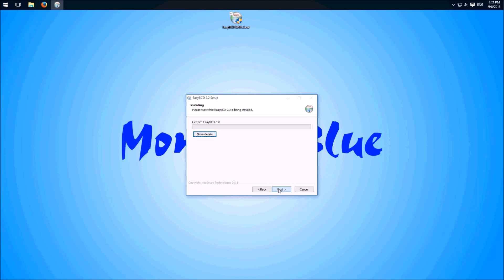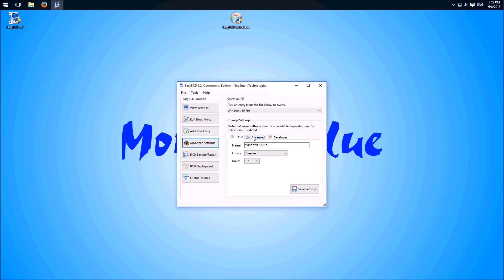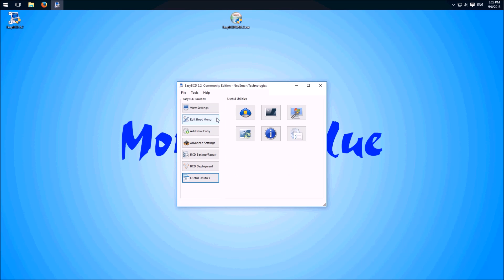EasyBCD: how to edit Windows bootloader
In this video I show you how to edit the bootloader of Windows with the free tool EasyBCD according to our wishes, e.g. change the order of the entries and much more.

►► Upload schedule :
► Monday
► Thursday

►► My equipment/hardware
Graphic card
HDD I
HDD II

Monitor I
Monitor II
Mouse pad
External hard drive I
External hard drive II
Over-Ear headphones
In-Ear headphones